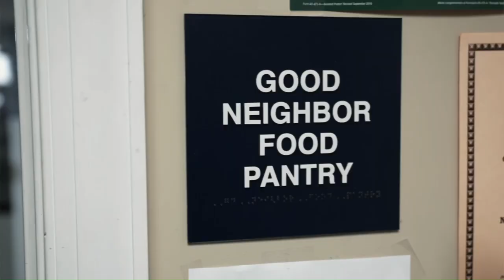Welcome to APC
Welcome to the Allentown Presbyterian Church! APC is located in Allentown New Jersey but we are blessed to have worshipers join us from around the world. We are a diverse community of Christians, united by our common love for God made known in Jesus Christ. Will you join us too?

Watch live online services, Sunday mornings at 8:30 am EDT, right here or at myapc.online.church for a more interactive experience.

If you are in the area, worship in person, Sundays at 8:30 am or 11:00 am, 20 High St. Allentown, NJ 08501